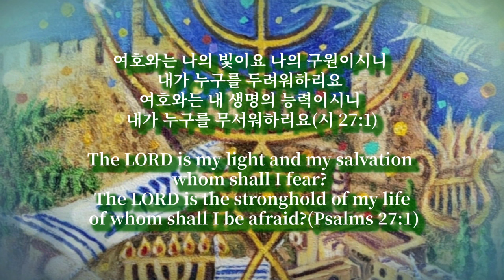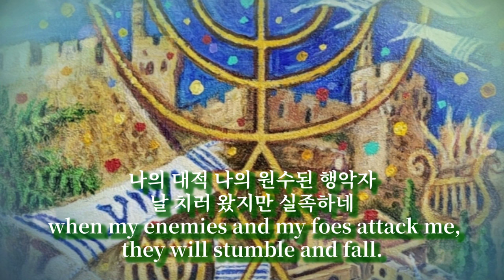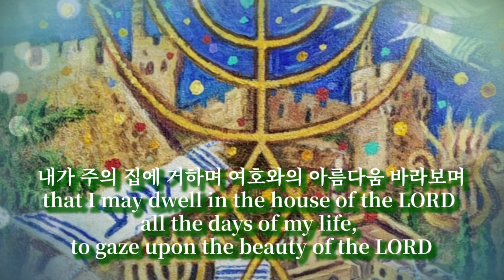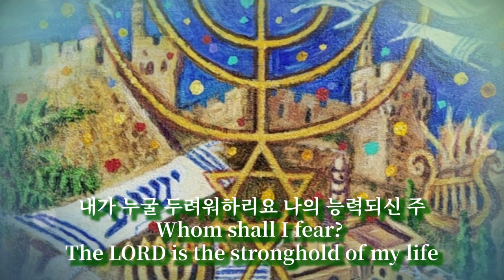여호와는 나의 빛이요 The Lord is my light (Psalms 27)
Music & Words 유한나

🧡함께 해주셔서 감사드립니다🧡
작은 불꽃이 온 산을 태우듯
우리의 작은 섬김이 하나님의 나라를 이루어갈 것을 믿습니다.
소수의 기도하는 모임이 큰 부흥의 불씨가 된 것처럼
우리의 작은 기도와 순종의 몸짓이
주님 받으시는 귀한 예배되길 간구합니다.

✡️이스라엘 선교 및 유튜부 사역 후원
국민은행 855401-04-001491 포도나무교회🍇